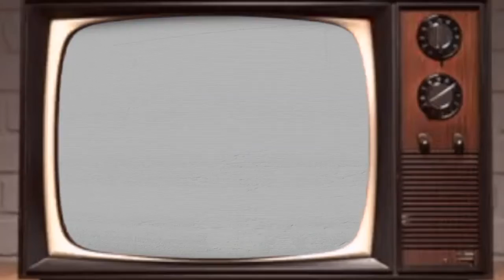TONE TROPPSTAR X LORD RIO {SAY SO}